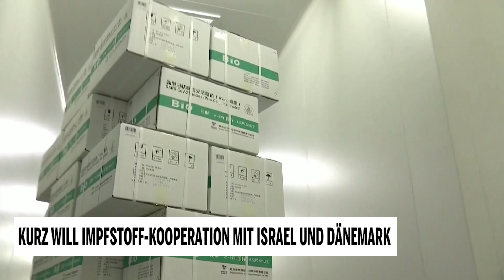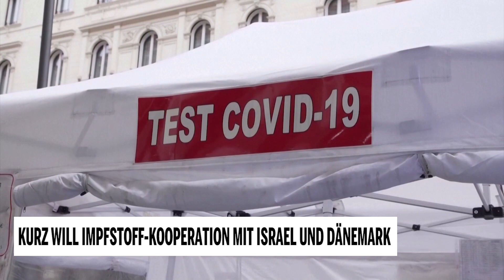Kurz will Impfstoff-Kooperation mit Israel und Dänemark